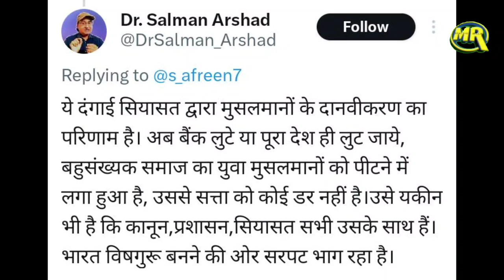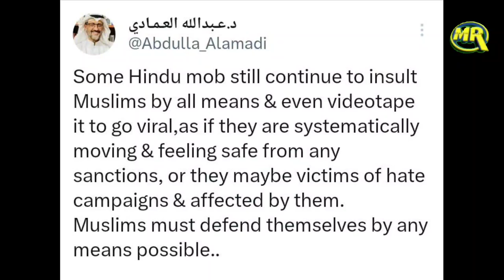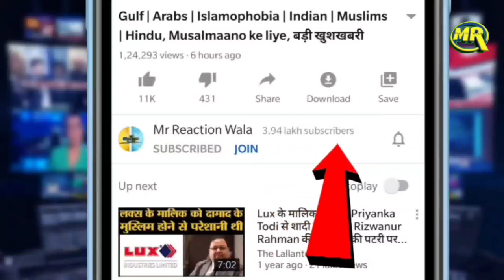Shaikh From Qatar on Gwalior Muslim Man Video | मुस्लिम बंदे का अपहरण कतर के शेख को आया गुस्सा